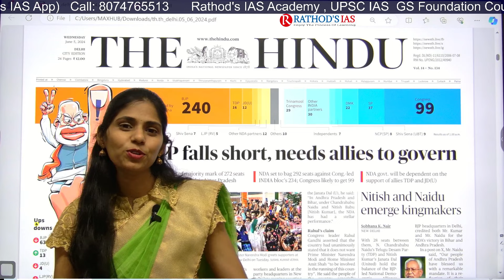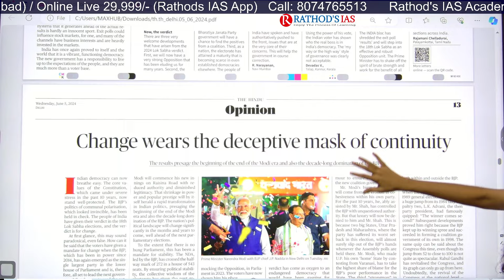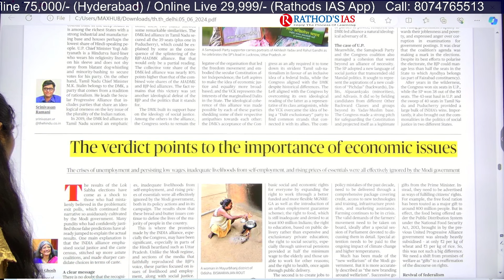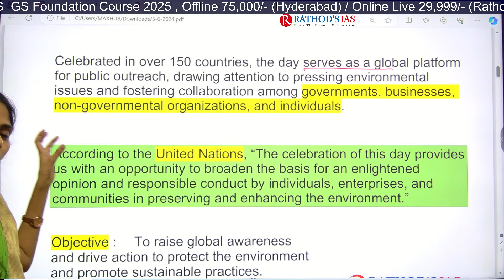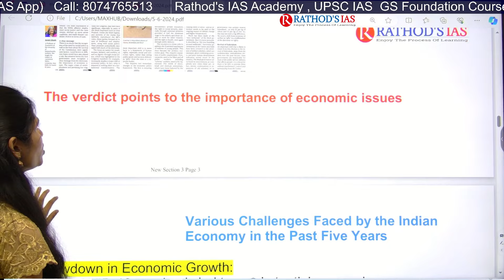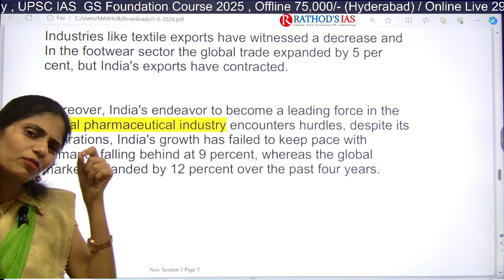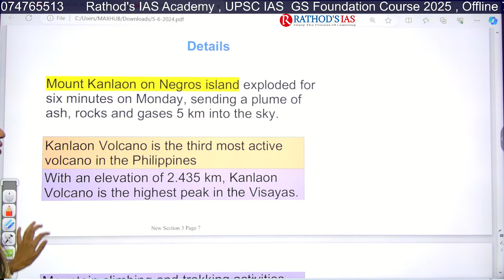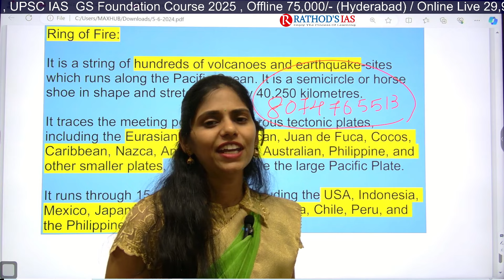5-6-2024 | "Hindu Analysis: Rathod's IAS Academy - Insights & Perspectives"| Daily current affairs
Registration form for 30 Days Free Demo of GS Foundation 2025

5 JUNE 2024 | The Hindu Newspaper Analysis in English

Join us as we delve into the comprehensive coverage provided by "The Hindu" and offer our unique perspectives on current affairs, socio-political developments, and more.

In this video, we focus on Rathod's IAS Academy, providing an in-depth review and analysis of its approach, methodologies, and success stories. With a keen eye on the latest trends in civil services preparation, we examine how Rathod's IAS Academy stands out in the competitive landscape, offering invaluable guidance and mentorship to aspiring civil servants.

Join us as we explore the strengths, strategies, and key insights offered by Rathod's IAS Academy, helping you make informed decisions on your journey towards cracking the UPSC examinations. Don't miss out on this comprehensive analysis that aims to empower and inspire IAS aspirants with the knowledge and tools they need to succeed.

Let's embark on this enlightening exploration together as we navigate the complexities of civil services preparation with clarity and confidence.